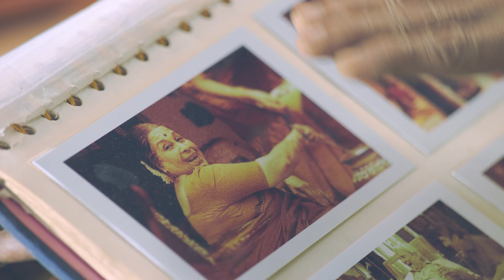Koreka TV Commercial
Sri Korakkar Agro Products Sdn. Bhd. was established in the year 2010 and is a privately owned company based in Klang, Malaysia.
Sri Korakkar Agro Products Sdn Bhd, is an established food processing & trading company in Malaysia specialising in agricultural commodities, spices, herbs and other food products.
From our humble beginning in 2010, Sri Korakkar Agro Products started as a manufacturing company to process, pack, and distribute urid dhal and sesame oil throughout Malaysia and ASEAN region.
•          Urid Dhal and Sesame Oil was traded under the brand “KOREKA”.
•          “KOREKA” is a registered trademark of Sri Korakkar Agro Products Sdn Bhd
•          Quality Products, Reasonable Pricing, and Friendly Service.
•          Within 3 years “KOREKA” Brand has made a stand in the market
•          Initiated other products such as Asofoetida, Mango Pulp, Fried Grams, Mahua Oil, Neem Oil and Castor Oil under the brand Koreka.

By 2017, we started manufacturing wide range of round papadums (appalam) and papadum chips (vettu appalam). We make sure that quality and hygienic ways of making the papadums are the key to succeed in the market place and this values are strictly practised in the entire manufacturing chain.
Besides manufacturing, we also source highest quality food products from India to serve a diverse range of customers in the domestic market. To ensure that products from India are of highest quality, we have floated our own office in India to ensure food products sourced have gone through strict quality control before being exported.